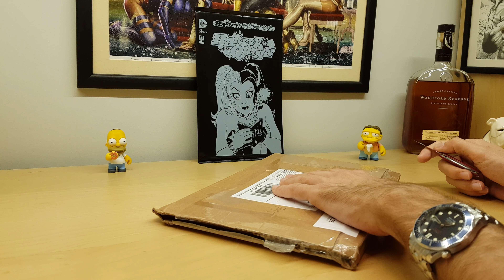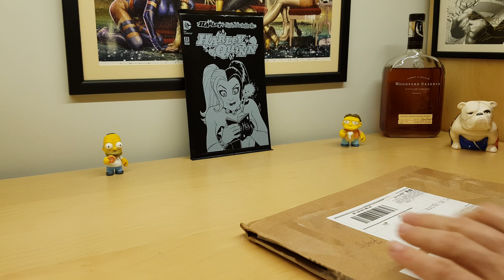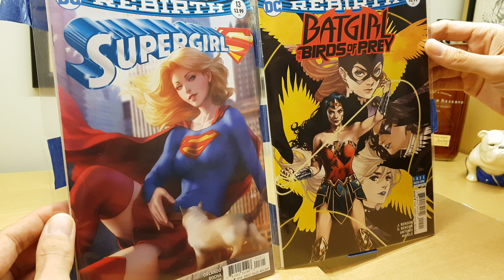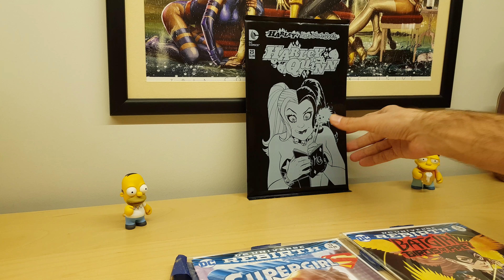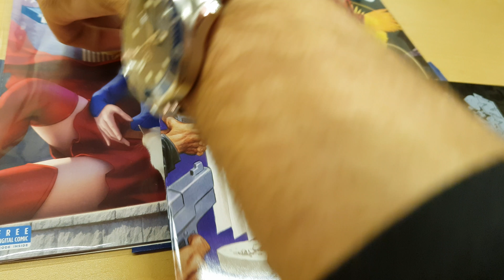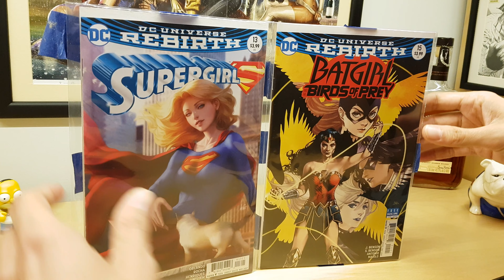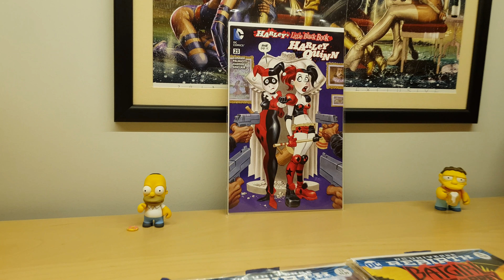Unboxing Awesome AOK from All About Comics & Unbagging Harley Quinn #23 Polybag Variant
Unboxing All About Comics's Awesome Act Of Kindness. This is a first for me so huge thank you mate. 👊😉 I love their comic hauls and we share mostly the same cover artist taste with him.

The second part of the video is me trying to get lucky at unbagging Bruce Timm Blind Bag Variant. 🤣